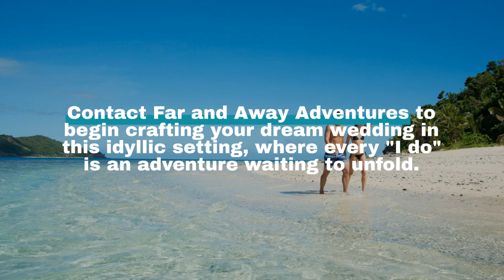Top Bora Bora Wedding Destinations for Adventure-Loving Couples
Welcome to our guide on the Top Bora Bora Wedding Destinations for adventure-loving couples. Bora Bora, known as the "Pearl of the Pacific," is a tropical paradise renowned for its breathtaking beauty, pristine beaches, turquoise lagoons, and lush landscapes. This enchanting backdrop is perfect for couples looking to say their vows in an extraordinary setting. In this video, we'll explore the top wedding locations in Bora Bora that cater to adventure-seeking couples. Whether you dream of an underwater ceremony, a mountaintop exchange of vows, or a private island celebration, Bora Bora offers the perfect destination to make your wedding a truly unforgettable adventure.